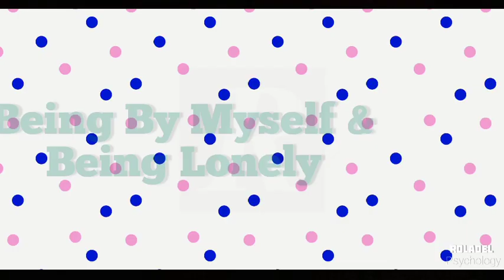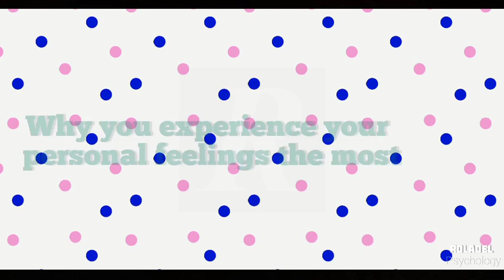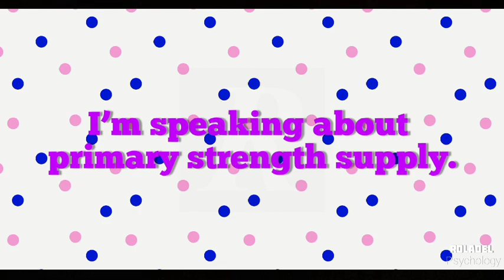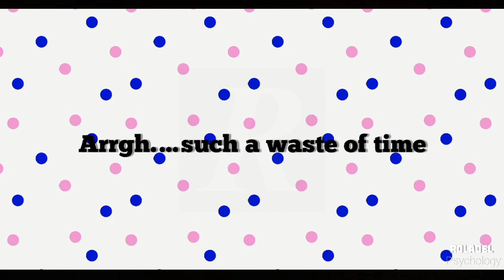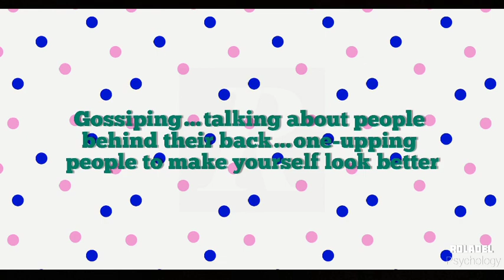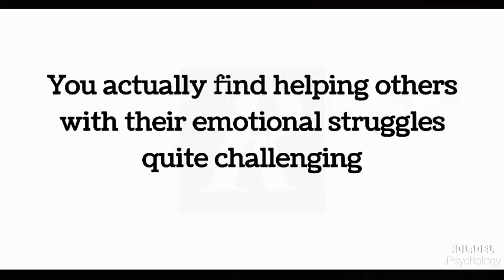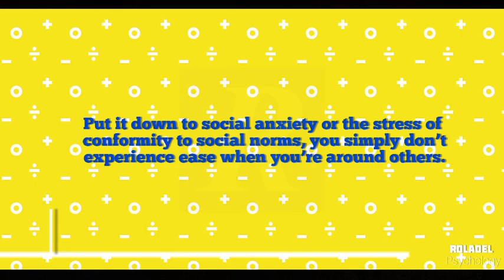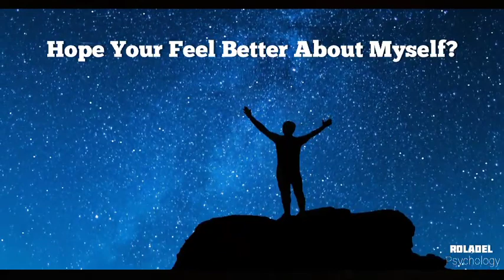Girls Who Like To Be Alone Has These Personality Traits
Being a loner means the capability to decide upon yourself to be by using yourself as a substitute than with others. Depending on the context of the state of affairs and your character and preferences, this ought to be a great or terrible thing.

Some humans view loners in a terrible context. However, some research shows that being a loner can lead to happiness for the man or woman and should truly be accurate for your health.